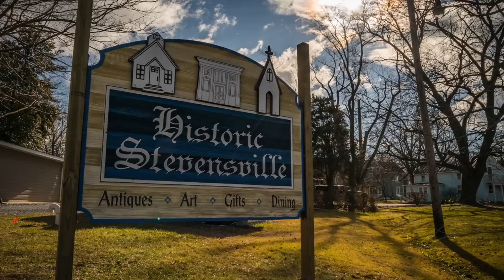An Interview with CEO and Founder of PRS Guitars: Paul Reed Smith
We had the amazing opportunity to sit down and talk to the Founder and CEO of PRS Guitars: Paul Reed Smith.

Smith is a local Marylander and when it came time to build a factory and HQ for his successful guitar business, he knew where he wanted to build it.

Watch the whole interview to find out interesting facts about the area of Queen Anne's County, MD, the guitar factory, and Paul himself.